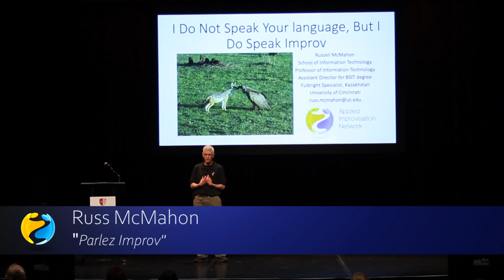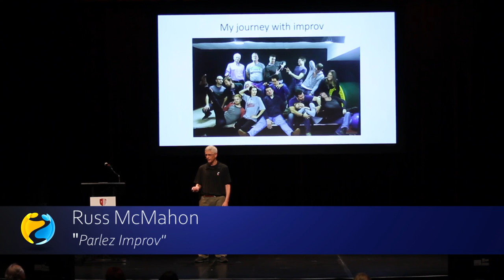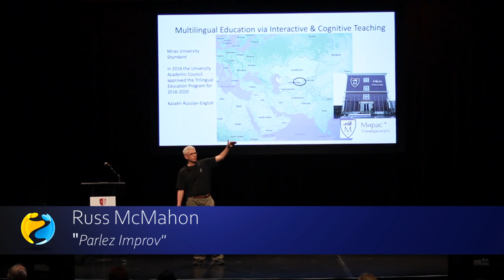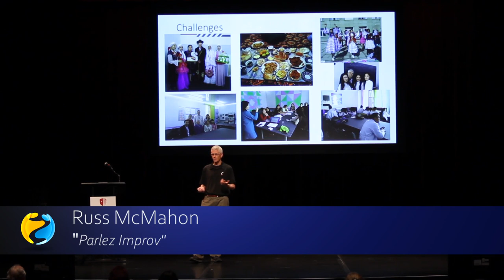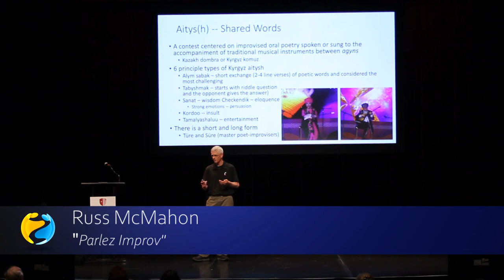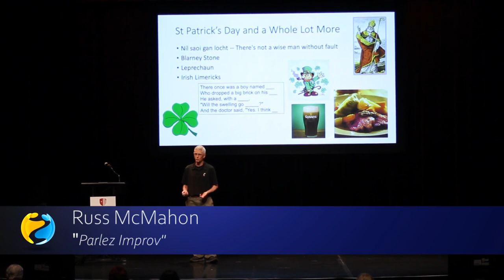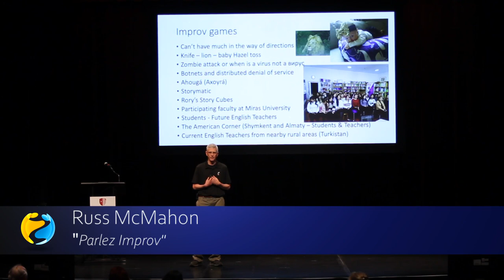2019 AINx Talks - Russ Mcmahon: Parlez Improv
The email read “I am pleased to inform you that Miras University in Kazakhstan has selected you as the individual to serve as the Fulbright Specialist on their project, ‘Multilingual Education via Interactive & Cognitive Teaching’. Congratulations! ” Yes, and part of my proposal was to teach, use, and help integrate the precepts of improvisation into their teaching.
My primary job was to help the Information Technology faculty improve their technical English conversational skills as well as help with the English translation of their course material. Courses are taught in Kazakh, Russian, or English and in some cases two of the three or even all three at the same time. I do not speak Kazakh or Russian, but do speak a little French and have been exposed to many other languages. The foreign language teachers at Miras immediately saw value in the use of improvisation so much so that I have been invited back to conduct additional workshops for them during the 2019-20 school year.
It was challenging due to the language barrier even for those who spoke English as some instructions can still be misinterpreted. I found that the Kazakh people were very interested in learning improvisation and quite willing to participate. Their favorite game was Zombies which I had adapted into a cybersecurity theme in one of my own courses that I teach at the University of Cincinnati. This interactive talk will cover some of the activities that worked best and some of the lessons learned.

2019 AIN World Conference in Stony Brook